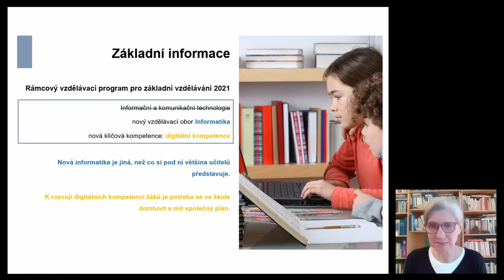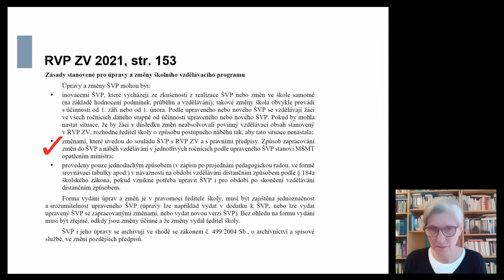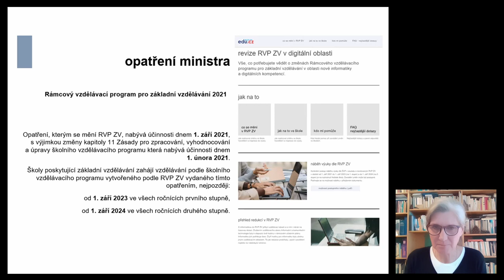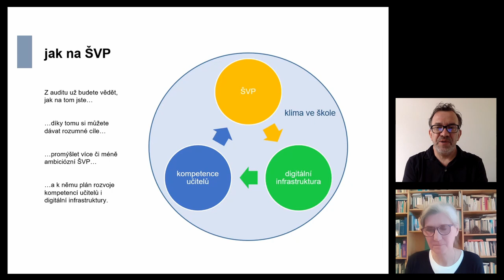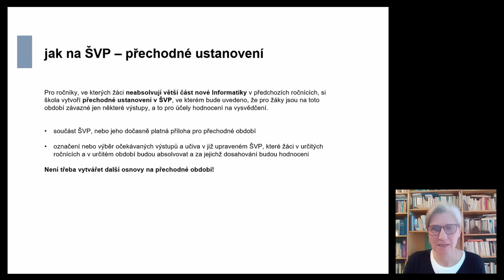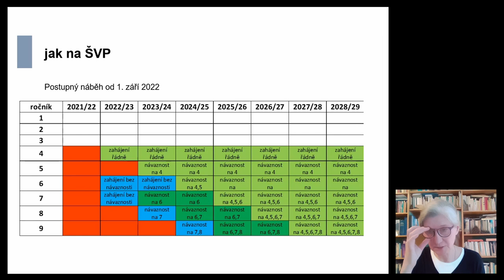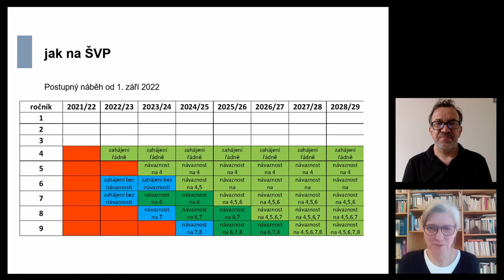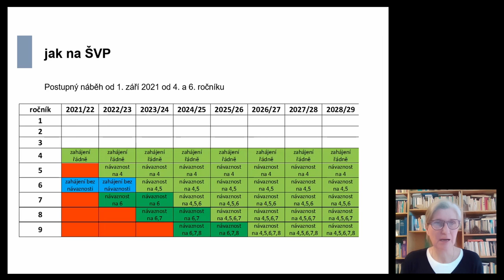ICT - Náběh vzdělávání se ŠVP upraveným podle RVP ZV 2021 - Daniela Růžičková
Cílem webináře je představit různé možnosti, jak zahájit výuku podle školního vzdělávacího programu upraveného v souladu s RVP ZV 2021, a odpovědět na nejčastější dotazy týkající se úprav školních vzdělávacích programů podle tohoto RVP.

Info o lektorovi:
Daniela Růžičková pracuje v Národním pedagogickém institutu jako odborná garantka vzdělávací oblasti Informatika a informační a komunikační technologie. Věnuje se rozvoji ICT kurikula a jeho formulaci v rámcových vzdělávacích programech. Vedla skupinu, která připravila aktualizaci RVP s cílem začlenit rozvoj informatického myšlení žáků do výuky od počátku školní docházky a rozvoj schopnosti žáků pracovat s digitálními technologiemi do výuky všech předmětů.

Obsah:
00:00 Úvod
02:15 Představení hosta a témat webináře
04:40 Kdo rozhoduje o konkrétním náběhu ICT a základní informace
06:05 Změny v časové dotaci
08:37 Náběh výuky ICT
10:45 Co stanovuje opatření ministra?
13:15 Audit a jak na ŠVP
15:29 Klíčové myšlenky k náběhu ICT
18:05 Přechodné ustanovení
19:34 Postupný náběh od 1.září 2021 od 4. a 6. ročníku
23:38 Plný náběh od 1.září 2021 ve všech ročnících od 4. do 9.
24:54 Postupný náběh od 1. září 2022
30:57 Která varianta náběhu bude pro žáky nejplynulejší?
32:15 Dotaz k výstupům ICT
35:05 Dotaz k náběhu u pátého ročníku
37:35 Dotaz na výuku kancelářského balíku
38:51 Dotaz na paragrafové školy
41:10 Kde najít důležité informace k RVP a náběhu ICT
42:06 Poděkování a závěr